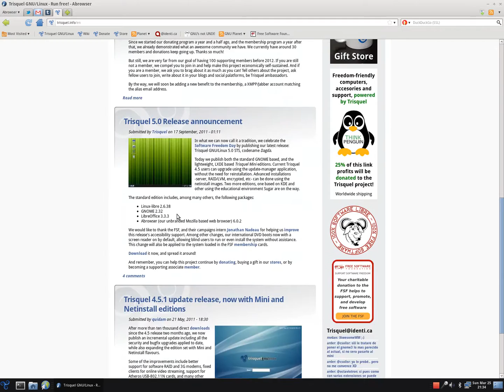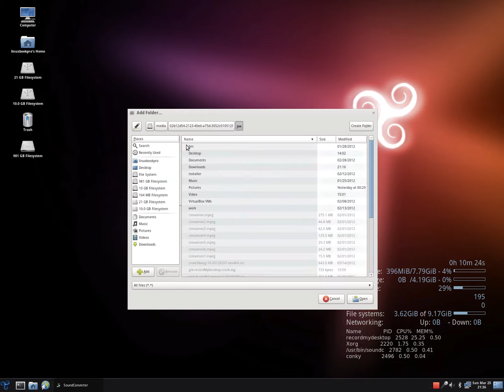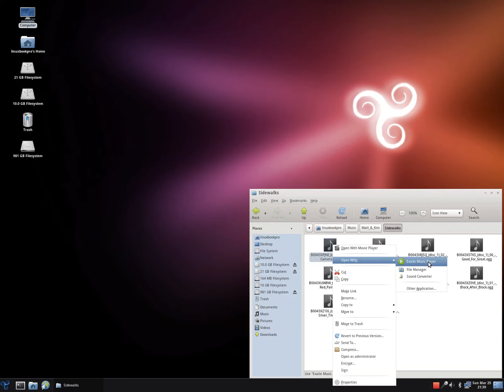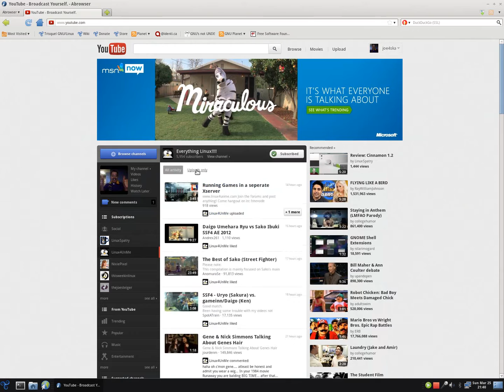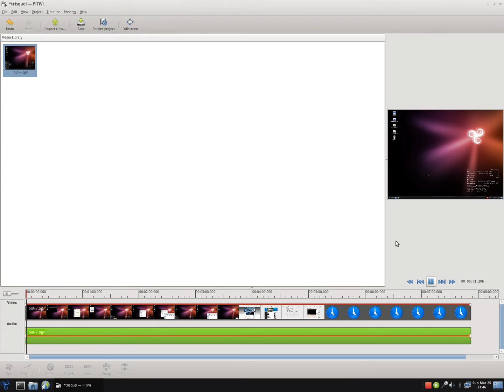Trisquel GNU/Linux - 5 minute preview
Based on Ubuntu / Debian Trisquel is a Free Software Foundation approved and supported GNU/Linux distribution is both stable and lightweight.